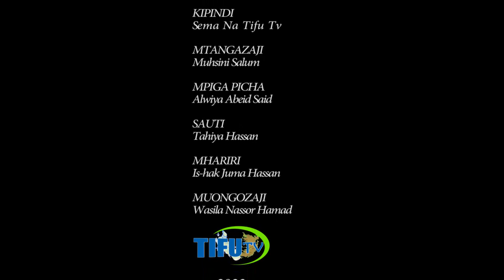🔴MASHEHA ZANZIBAR WAKIRI TATIZO LA DAWA ZA KULEVYA